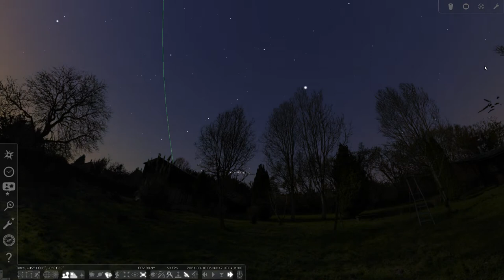Stellarium GEVEX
Importation du paysage du GEVEX (Ma maison en Normandie) dans stéllarium
Paysage version Hivers